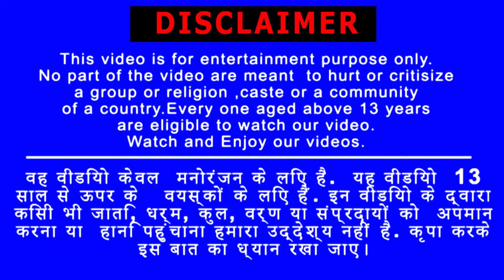चतुर खरगोश बंदर और शेर नैतिक कहानी Hindi Kahaniya - Panchatantra Moral Stories - 3d Hindi stories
चतुर खरगोश और बंदर शेर Hindi kahani clever rabbit and monkey sher story Hindi kahaniya नैतिक कहानी - Panchatantra Moral Stories in Hindi